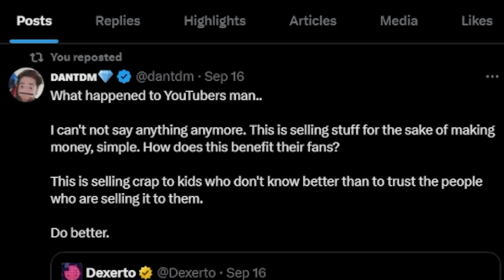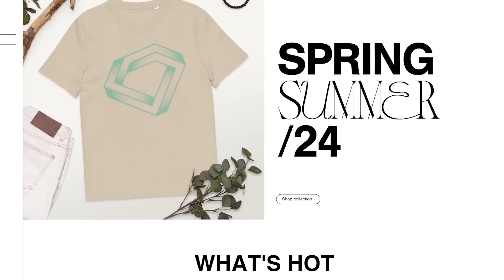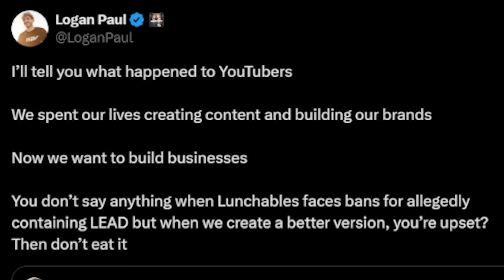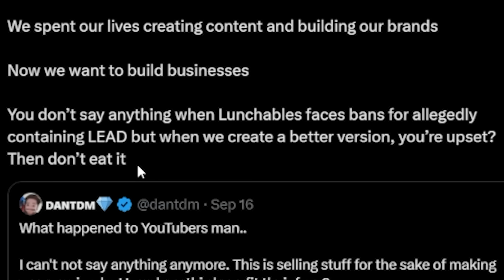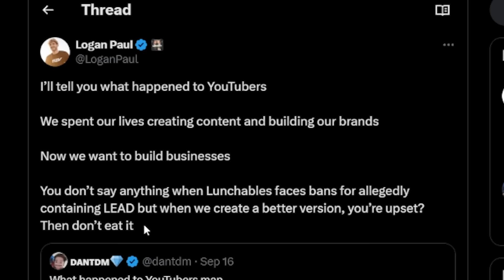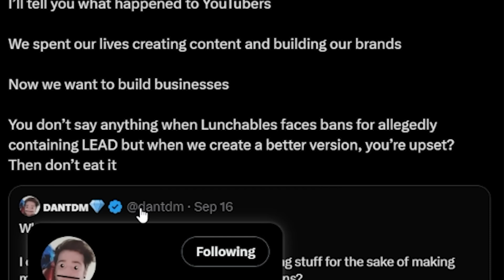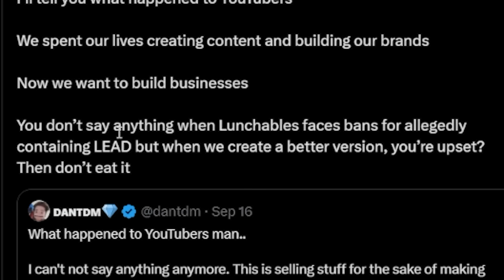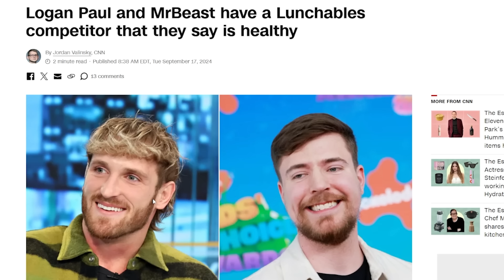They Are Getting Trashed For This...